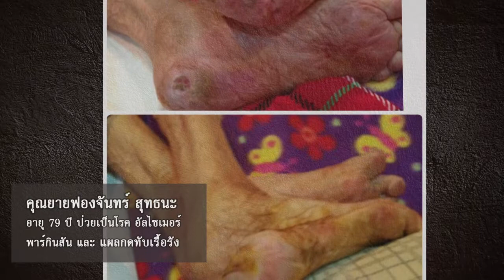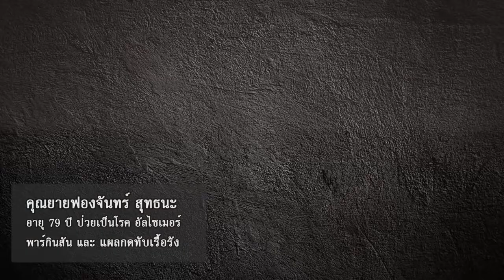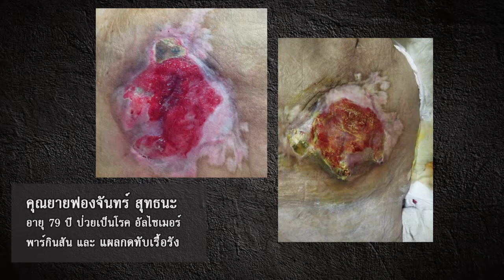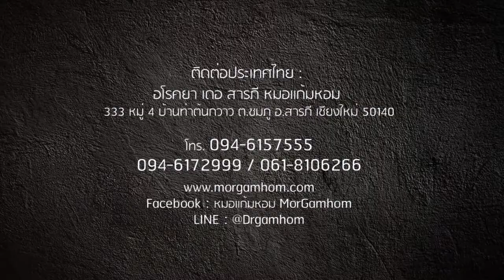[F897] คุณยายฟองจันทร์ (แผลกดทับเรื้อรัง)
If you are in the USA or Canada please Contact
Dr.Gamhom Wellness Center.

Good Idea TV, USA.
13035 Tom White Way#JKL
Norwalk, CA 90650 USA

LINE : @GoodIdeaTV
ติดต่อประเทศไทย :
อโรคยา เดอ สารภี
333 หมู่ 4 บ้านท่าต้นกวาว ต.ชมภู อ.สารภี เชียงใหม่ 50140

ปรึกษาสุขภาพและสอบถามผลิตภัณฑ์ :
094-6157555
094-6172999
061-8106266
Call Center
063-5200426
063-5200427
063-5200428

LINE : @Drgamhom